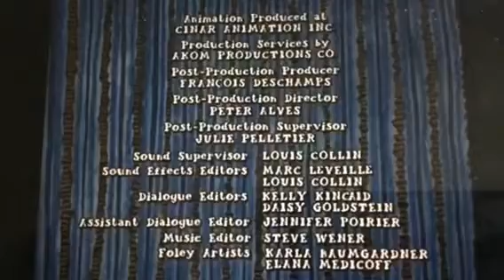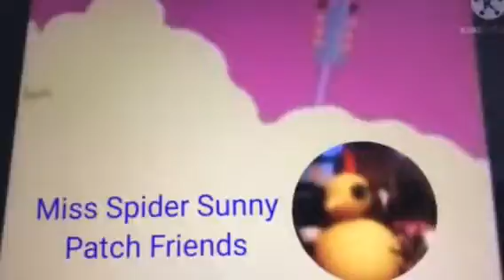PBS Kids Commerical Breaks (Part 2)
Arthur Website Promo
Arthur Credits
Arthur Funding Credits
PBS Kids Dash Logo
Miss Spider’s Sunny Patch Friends Next Bumper
Let’s Go Luna! Promo
McDonalds Commercial
PBS 39 Kids (WFWA-TV)